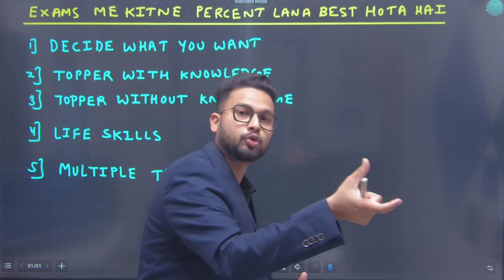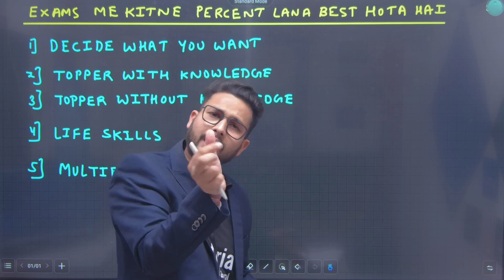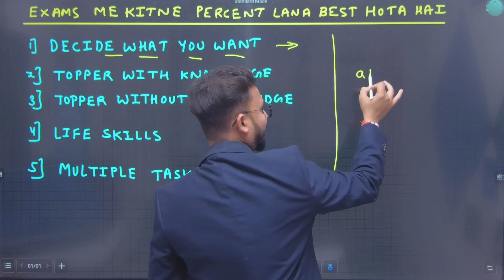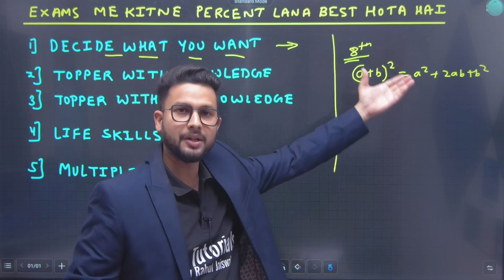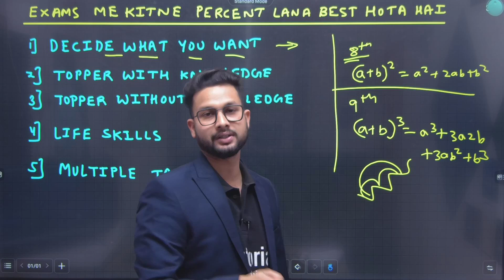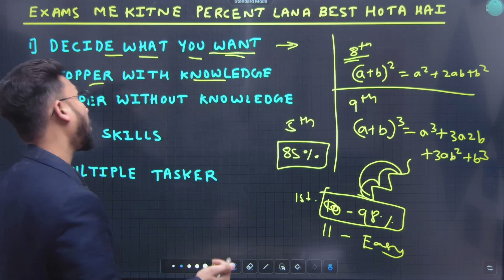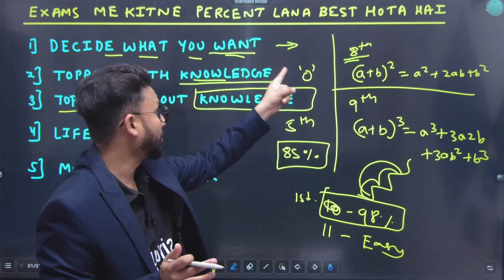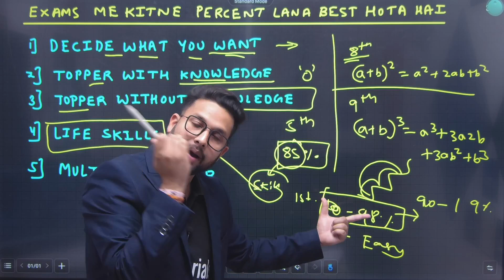Exams Mein Kitne Percent Lana Best Hota Hai? | JR Talks